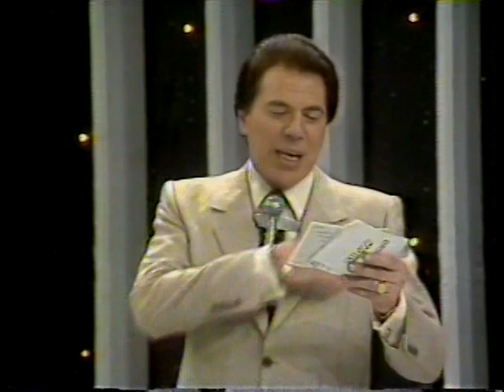SHOW DE CALOUROS COM ARY TOLEDO